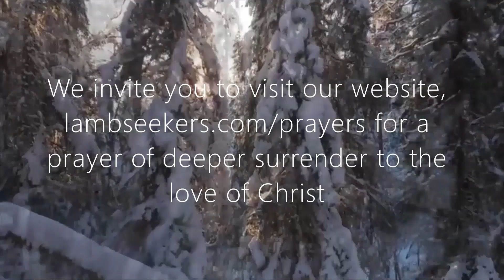Christmas Songs: Away in a Manger | Contemporary Worship | New Christmas EP